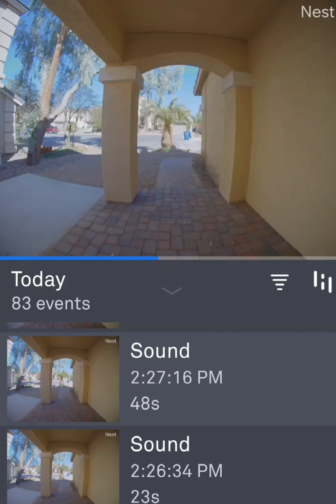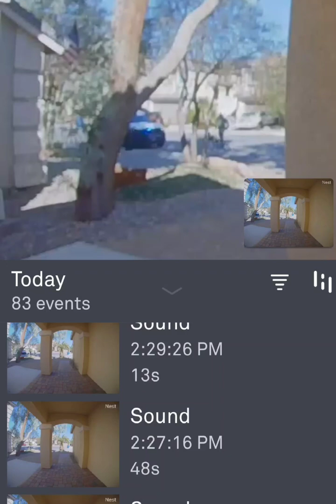A guy running from the cops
A guy running from the cops and jumped the fence of my neighbor's back yard and got caught by the K9's and cops at the neighbor's side alley.